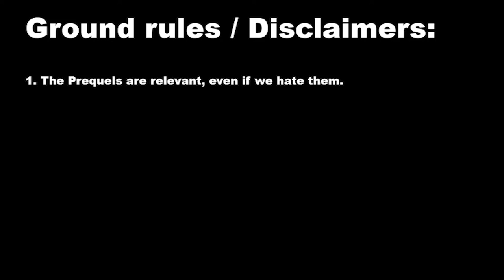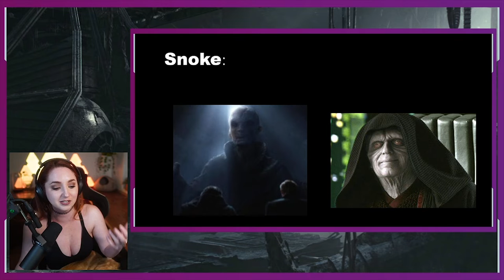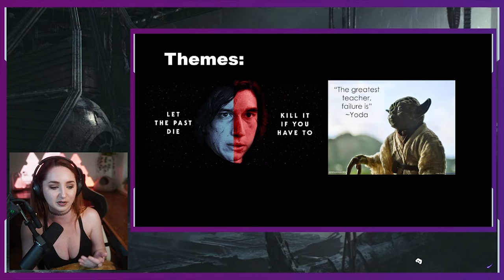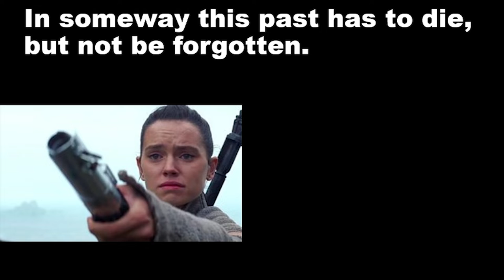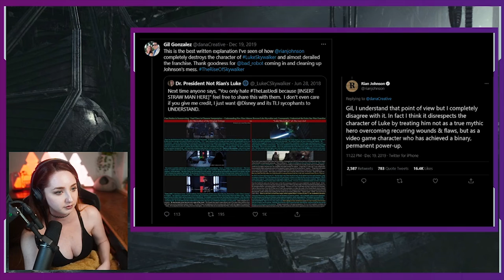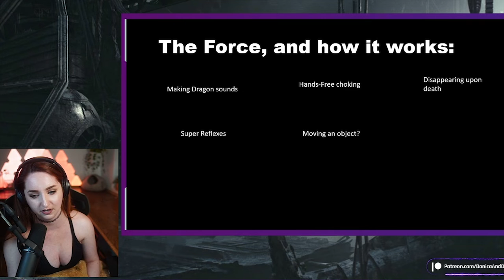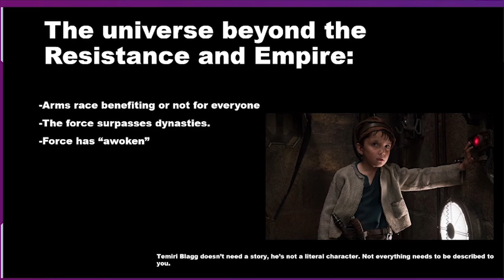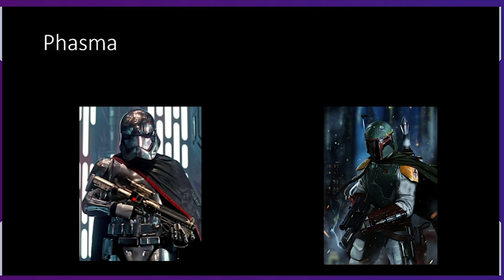Well we hit that subgoal... so...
Twitch streams every Tues, Thurs, and Sunday 7pm EST. don't miss them!